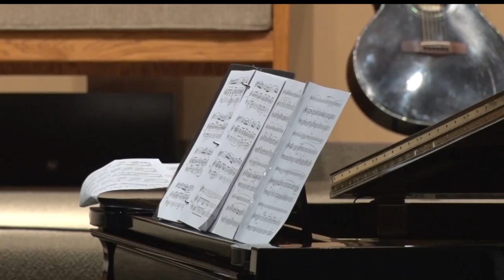Group Gives Scholarships To Local Church Musicians